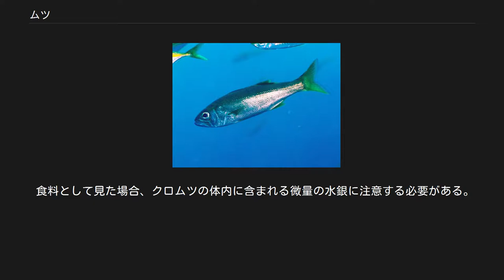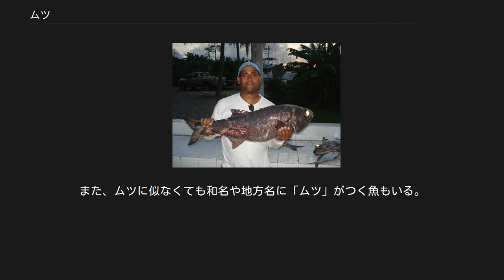ムツ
ムツ（鯥、鱫、学名 Scombrops boops） は、スズキ目・ムツ科に分類される魚の一種。
肉食性の大型深海魚で、食用に漁獲される。
 漁獲された際は同属のクロムツ S. gilberti との違いは鱗など判明しづらく、混同されることがある。
しかし、ムツとクロムツは同じ科の魚で、外にも和名に「ムツ」とつく魚は多い（後述）。
 「平成１９年７月　水産庁　魚介類の名称のガイドラインについて」で、ギンムツのムツという表現を禁止している。
他のムツについての記載はない。
 成魚は全長60cmほどだが、1mを超えるものもいる。
体は紡錘形の体型で、目と口が大きく発達する。
吻は前方に尖り、下顎が上顎より前に出て、顎には鋭い犬歯状の歯が並ぶ。
幼魚の体色は赤褐色-黄褐色だが、成魚は全体的に紫黒色となり、腹側が銀灰色を帯びる。
また、幼魚の口の中は白いが、成魚の口の中は黒い。
 インド太平洋とアフリカ南部沿岸の大西洋に分布し、日本でも北海道以南で見られる。
成魚は沿岸から沖合いまでの水深200-700mほどの深海の岩礁域に生息し、海山や大陸棚斜面などの傾斜地に多い。
食性は肉食性で、小魚・頭足類・甲殻類など小動物を幅広く捕食する。
 産卵期は生息域の水温が上昇する10-3月で、この頃には成魚が水深100m付近の浅場まで移動する。
分離浮性卵を産卵し、孵化した仔魚は流れ藻につく。
稚魚は海岸部の岩礁や内湾の藻場で見られ、タイドプールに入ることもあるが、成長につれ深場に移る。
生後3年・全長40cmほどで性成熟する。
 ロクノウオ（仙台）、ムツメ（神奈川）、オキムツ、カラズ（富山）、モツ（高知）、クジラトオシ（福岡）、メバリ（長崎）、ムツゴロウ（鹿児島）、クルマチ（沖縄）、アカムツ（幼魚）、キンムツ、ツノクチなど、地方名は数多い。
 仙台での地方名「ロクノウオ」は、領主の陸奥守（仙台藩）に遠慮し、「ムツ」を「6」に置き換えて呼ぶようになったと伝えられる。
 釣りや深海底引き網などで漁獲される。
大型魚で引きも強いため、深海釣りの対象として人気がある。
釣り場が重複するメバル類などを釣る際に、鋭い歯でハリスを切られることもある。
 繁殖を控えて浅場に移る冬が旬とされ、この時期は「寒ムツ」と呼ばれる。
身は脂肪が多い白身で、脂が多い様を表す「むつっこい」「むっちり」などの言葉が転じて「ムツ」という名前がついたともいわれる。
刺身、煮付け、鍋料理、味噌漬けなどに利用される。
また、卵巣はムツゴといい、たらこに似た味で珍重される。
 食料として見た場合、クロムツの体内に含まれる微量の水銀に注意する必要がある。
 厚生労働省は、クロムツを妊婦が摂食量を注意すべき魚介類の一つとして挙げており、2005年11月2日の発表では、1回に食べる量を約80gとした場合、クロムツの摂食は週に2回まで（1週間当たり160g程度）を目安としている。
ただし、EPA, DHA, タウリン, アスタキサンチンといった抗酸化作用　予防物質を含んでおり、栄養士・医師などに相談しながら適切な量を取る事も促している。
 ムツ科は全世界でも1属・3種（4種とも）が知られるのみである。
 クロムツ Scombrops gilberti (Jordan et Snyder,1901) 全長1mほど。
和名はムツよりも体色が黒っぽいことに由来し、「カラス」という地方名もある。
他にも上顎の歯の数が少ないこと（ムツ13-15・クロムツ9-12）、鱗が細かいこと（側線鱗数ムツ50-56・クロムツ60-68）でも区別できる。
北海道南部から本州中部までに分布し、ムツよりも北に偏った分布を示す。
また、産卵期は3-5月でムツより遅い。
成魚はムツと同様に水深200-500mほどの深海に生息し、漁法や用途もムツと同様である。
 S. oculatus S. oculatus (Poey, 1860) 全長1mほど。
大西洋西部に分布する。
 ムツとは分類が異なっていても、よく似た深海性の大型肉食魚の和名に「ムツ」がつく場合がある。
また、ムツに似なくても和名や地方名に「ムツ」がつく魚もいる。